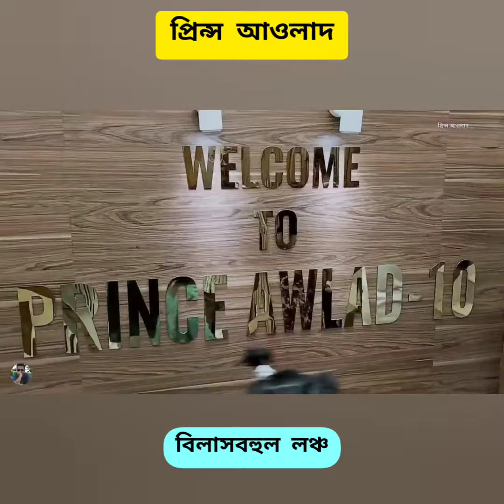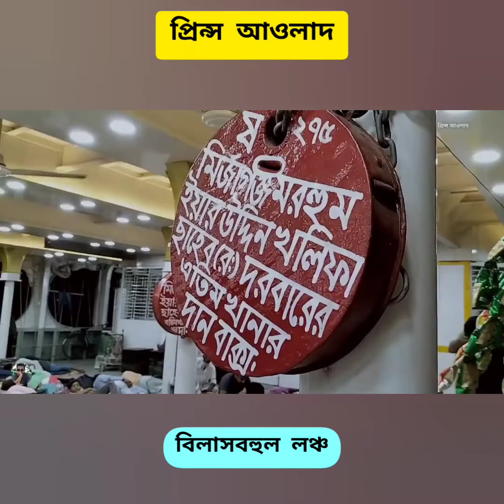প্রিন্স আওলাদ। বিলাসবহুল লঞ্চ।Prince Awoladv launch। Paru's Goal